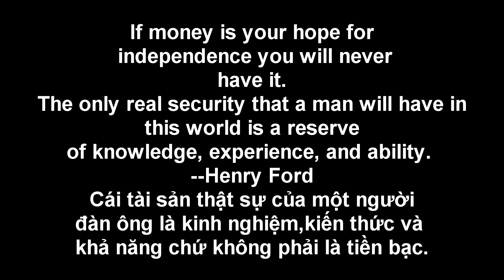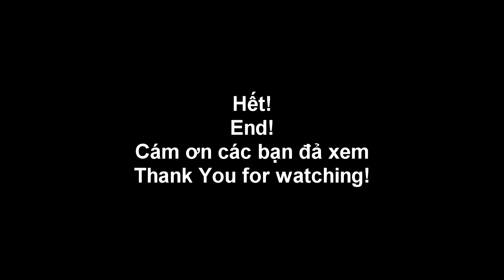Đời sống ở Mỹ, Lái xe từ Virginia về Boston xuyên qua miền quê Route 13 và 113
Thông thường người ta lấy cao tốc Route 95 để đi xuyên qua nhiều tiều bang ở vùng đông bắc Mỷ của 13 tiều bang đầu tiên , nhưng nếu các bang chọn option đi đương miền quê xuyên qua những cánh đổng thì các bạn nên đi  tuyến route13 và route 113 từ bang Virginia về Boston USA